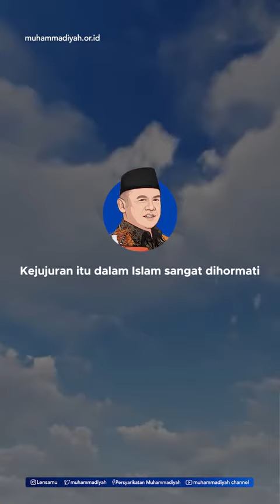Kejujuran Dalam Islam | KajianSatuManit | Prof Dadang Kahmad